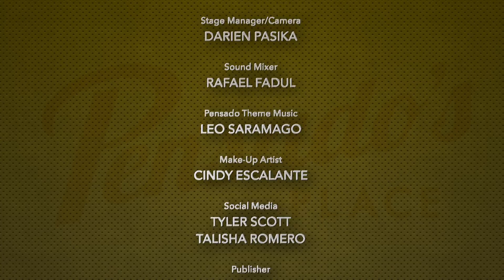Greatest Hits featuring Grammy Award Winning Tony Maserati - Pensado's Place #346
Today we're throwing it back to another Greatest Hits episode featuring none other than Grammy Award Winning Producer/Engineer Tony Maserati.